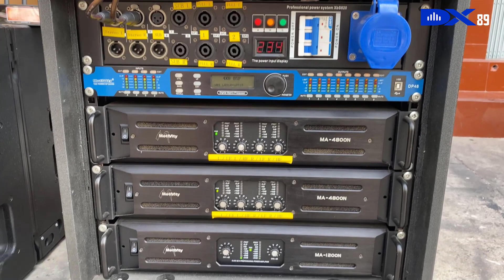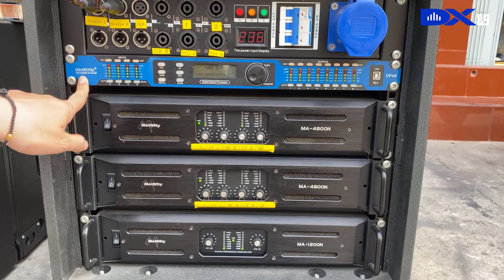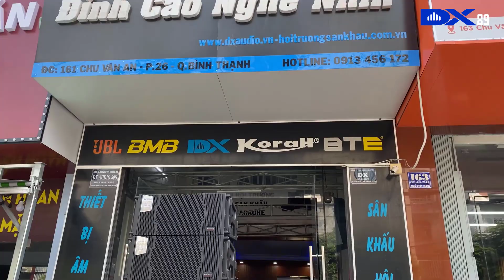Review dàn loa array motivity LA910 đỉnh cao chất lượng - LH: 0913456172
Hôm nay DXAudio sẽ giới thiệu đến các bạn một dòng loa array motivity LA910 đỉnh cao của chất lượng trên thị trường âm thanh hiện nay
► Các bạn theo dõi và xem chi tiết tại đây video sau nhé!